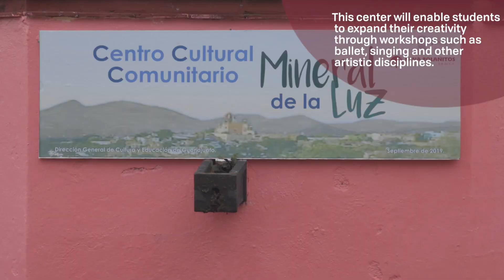Endeavour Silver Opens the Doors to a New Cultural Community Center Near Bolanitos Mine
Our Bolanitos Mine partnered with the Culture and Education department of the Municipal Government, and opened the doors to a new cultural center in the local community, where students will be able to expand their creative through workshops such as ballet, singing and other artistic disciplines.